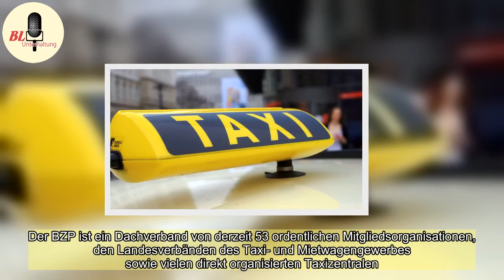Taxi-Verband bereitet Umzug nach Berlin vor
Der Deutsche Taxi- und Mietwagenverband BZP bereitet seinen Umzug von Frankfurt nach Berlin vor."Ein Verband muss sinnvollerweise dort sitzen, wo die Politik gemacht wird.Mit unseren Satzungsänderungen haben wir erstmal die Grundlage für einen Umzug von Frankfurt nach Berlin geschaffen", sagte BZP-P ...